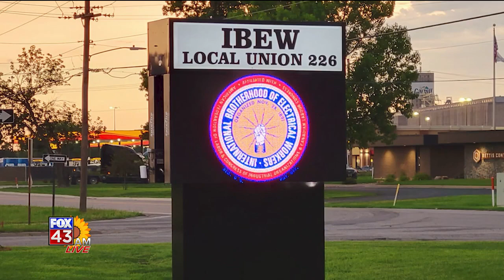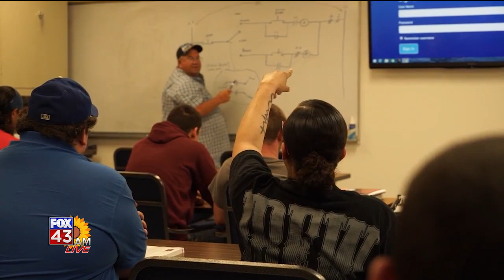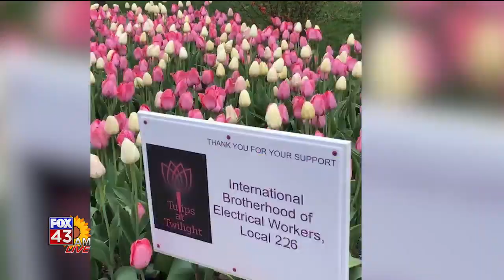Fox 43 AM Live Behind the Business IBEW Electrical 082223